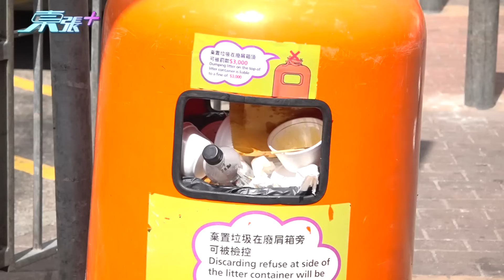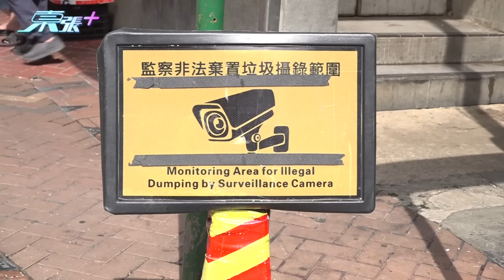亂拋垃圾店舖阻街罰則加重 市民叫好商販叫苦連天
由即日開始亂拋垃圾罰款由千五加至三千蚊；店舖阻街由千五加到六千蚊；隨地吐痰、狗隻隨地便溺亦加到三千蚊，罰款加重市民大叫好。今日旺角、深水埗街頭比之前乾淨。商販卻叫苦連天，認為罰則過重。